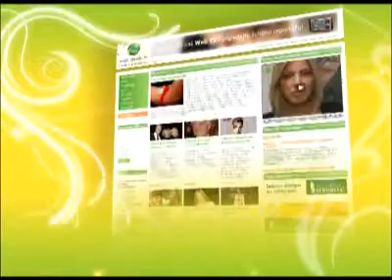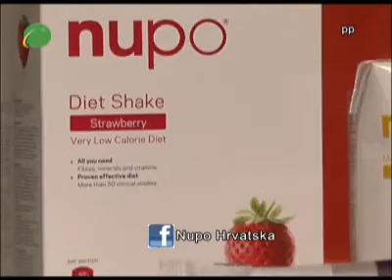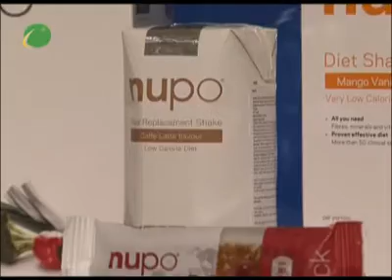Svijet ljepote - Nupo - Tajna vitke linije Ane Begić-Tahiri.flv